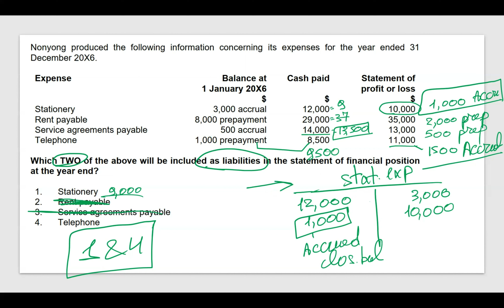Accruals and Prepayment || Question analysis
2 approaches to solve a question on Financial Accounting (F3) of ACCA